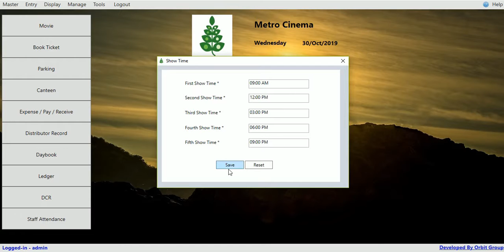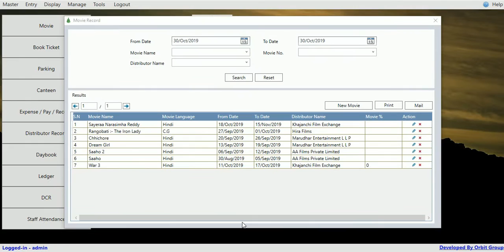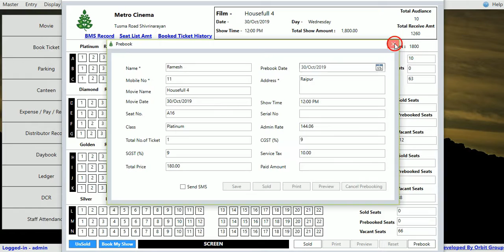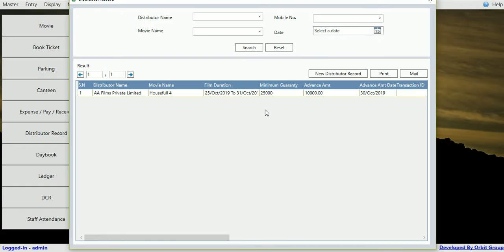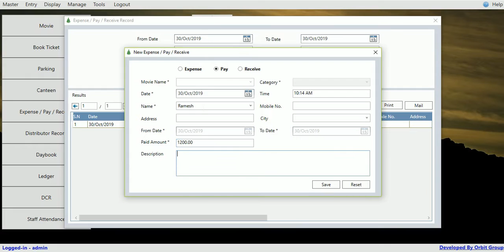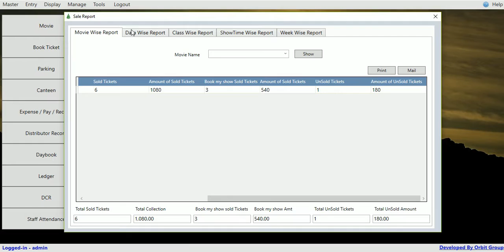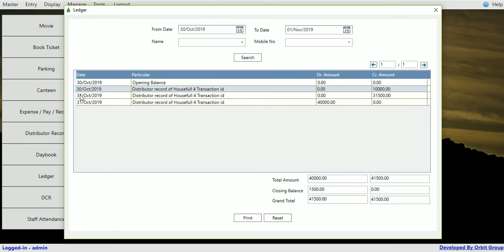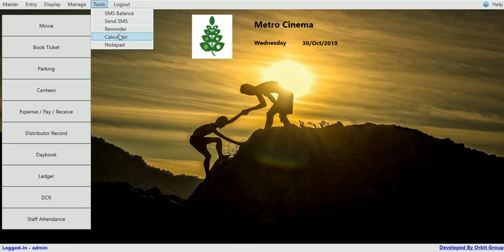Single Screen Cinema Software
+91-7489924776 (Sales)